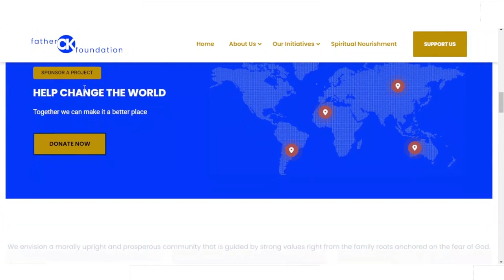Father CK Foundation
What the foundation stands for and all the initiatives its supports